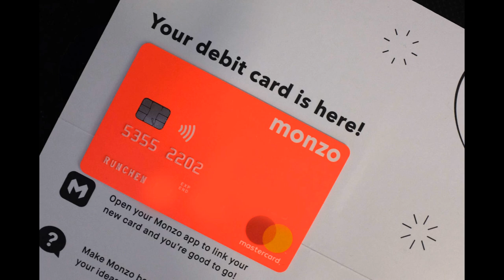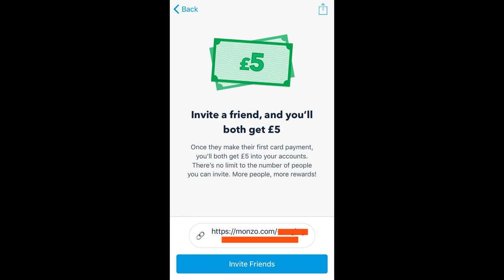monzo review free £5 when you open up a new account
1. How to open an online bank with no credit check!
2. How to open up an online bank in just minutes!
3. How to open an online bank without any fees!
4. How to open an online bank without any paperwork!
5. How to open an online bank without having to leave your house!

1. How Monzo is shaking up the banking industry
2. Monzo opens up to UK users
3. Monzo opens up to international users
4. Monzo is the latest in a string of online banks to open up
5. Monzo – the online bank that's shaking up the industry

1. How to get the most out of your Monzo account

2. How to save money with Monzo

3. How to use Monzo to manage your finances

4. How to get the most out of your Monzo bank account

5. How to use Monzo to save money